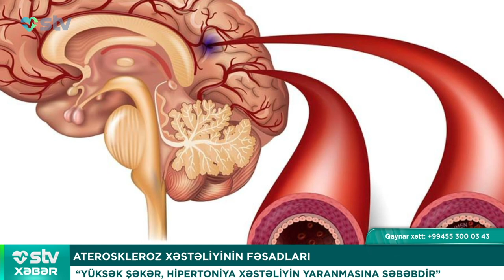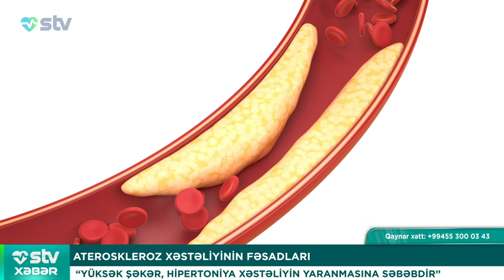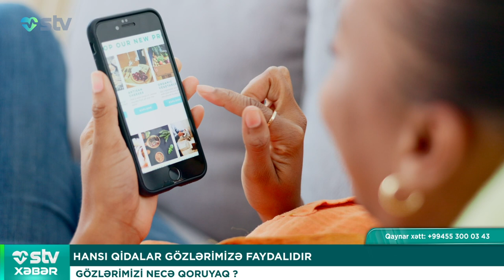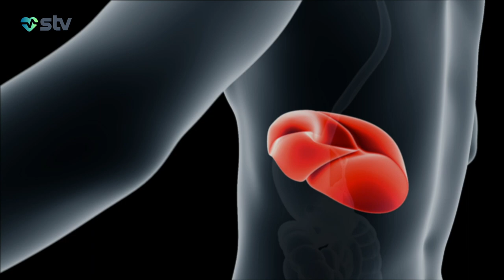ATEROSKLEROZ XƏSTƏLİYİNİN FƏSADLARI - STV XƏBƏR